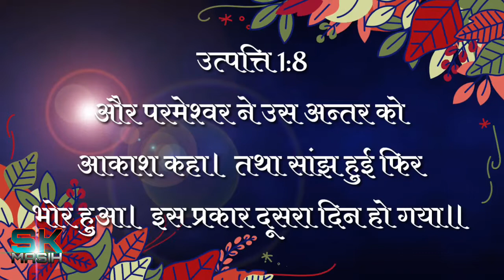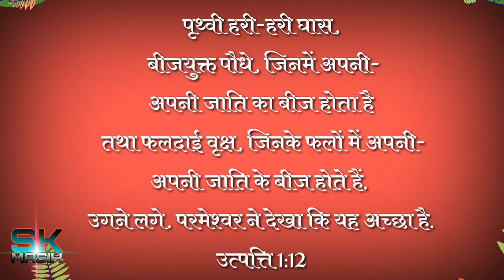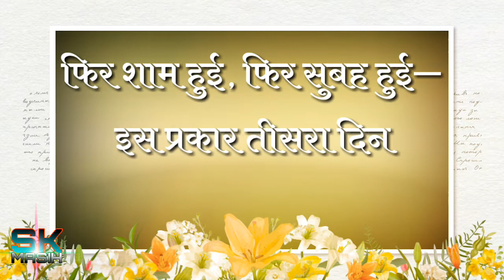सृष्टि का निर्माण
दूसरा और तीसरा दिन